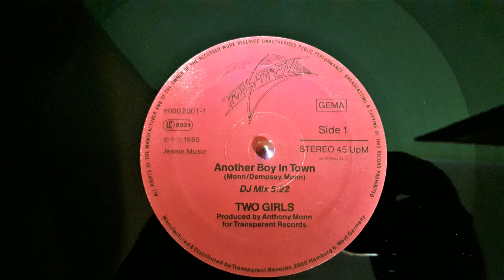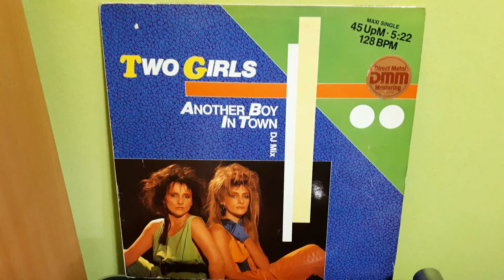Two Girls ‎– Another Boy In Town (DJ Mix)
Label:
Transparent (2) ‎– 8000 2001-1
Format:
Vinyl, 12", 45 RPM, Maxi-Single, Stereo
Country:
Germany
Released:
1985
Genre:
Electronic
Style:
Euro-Disco